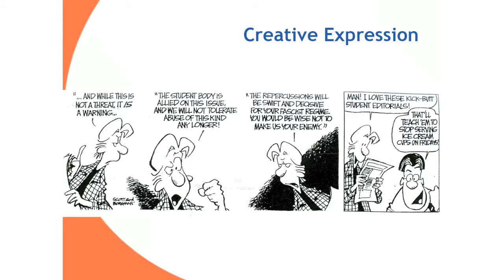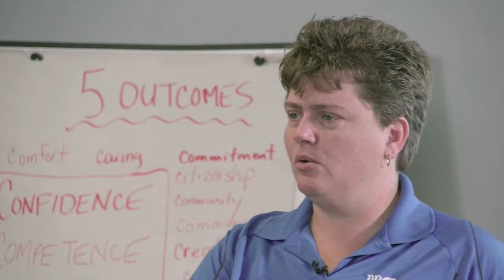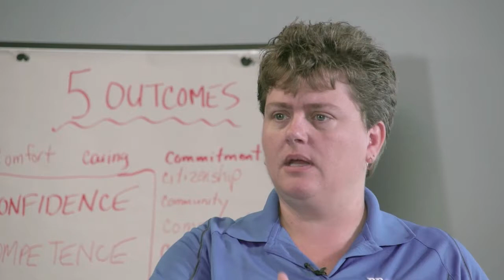Training Youth Staff to Work with Youth - Part 10 - Creative Expression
This video provides insight into the need for creative expression.